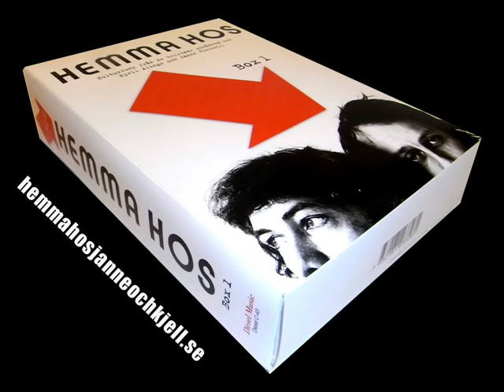Hemma Hos Janne och Kjell - Box 1 - ute 2:a December 2009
Nu har vi samlat ihop en box med de tre klassiska Hemma Hos-CD plus mängder med tidigare outgivet material. I Hemma Hos Box 1 finns följande: * HEMMA HOS 1, HEMMA HOS 2 och HEMMA HOS 3, de tre CD som tidigare släppts, kompletterade med extra sketchmaterial. * Två CD med tidigare outgivna sketcher. * De två entimmes radiopjäserna Nä, så här är det väl ändå inte från 1975 och Himmel och Helvete från 1977. * Totalt 54 tidigare outgivna sketcher * Speltid 8 timmar och 20 minuter. * Tjock booklet med nya texter av Johan Croneman och Kjell Alinge, originalmanus i faksimil, tidigare opublicerade bilder mm

(mer)